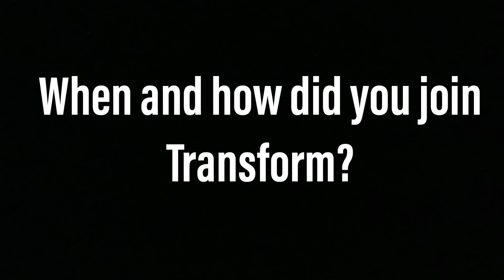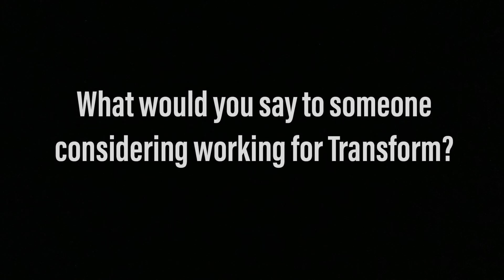Lorna’s role at Transform Housing & Support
In this video Transform colleague Lorna talks about her role at Transform and the clients her team supports.